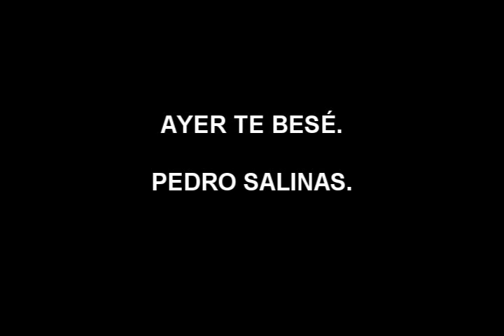Ayer te besé Pedro Salinas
Poema sin ánimo de lucro.
Si quieres descargarte gratis este audio poema haz clic aquí.

    Ayer te besé en los labios.

    Te besé en los labios. Densos,

    rojos. Fue un beso tan corto

    que duró más que un relámpago,

    que un milagro, más.

    El tiempo

    después de dártelo

    no lo quise para nada

    ya, para nada

    lo había querido antes.

    Se empezó, se acabó en él.

    Hoy estoy besando un beso;

    estoy solo con mis labios.

    Los pongo

    no en tu boca, no, ya no

    -¿adónde se me ha escapado?-.

    Los pongo

    en el beso que te di

    ayer, en las bocas juntas

    del beso que se besaron.

    Y dura este beso más

    que el silencio, que la luz.

    Porque ya no es una carne

    ni una boca lo que beso,

    que se escapa, que me huye.

    No.

    Te estoy besando más lejos.